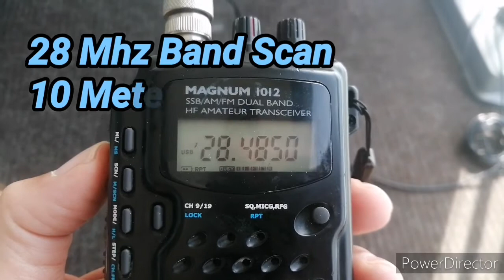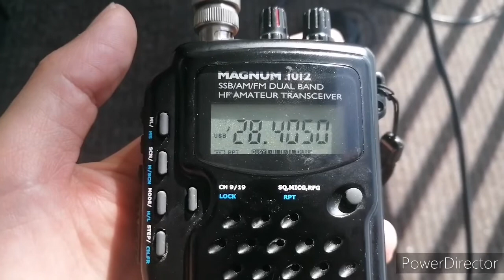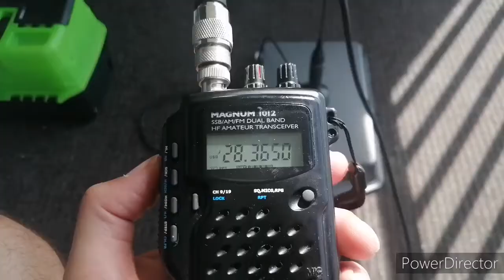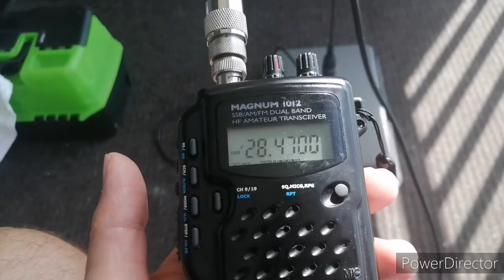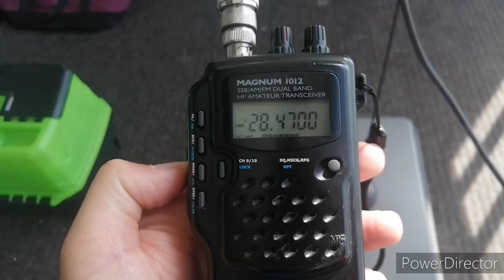ARRL Field Day 2021 using the Magnum 1012 Hand held. KE4Q KD0USA KP4W. Midland 75-822 Cobra Antenna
Today we are using the Magnum 1012 Export CB/10 meter hand held radio to do a band scan of the 10 meter band SSB during the ARRL Field Day 2021!

The antenna is also portable and check out some of the long distance stations we can pull in! Enjoy